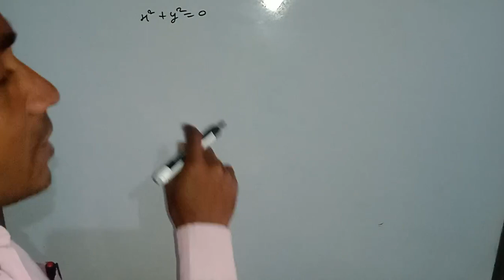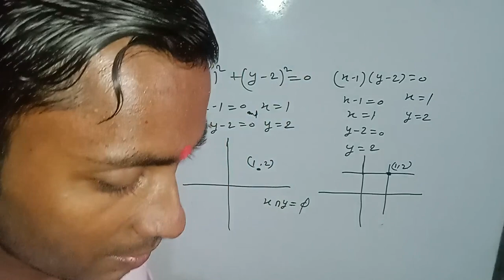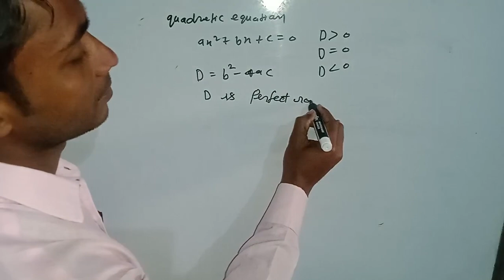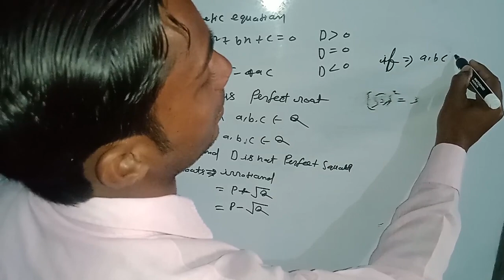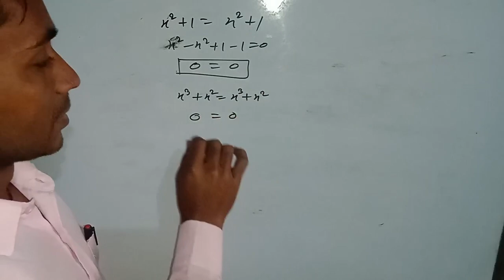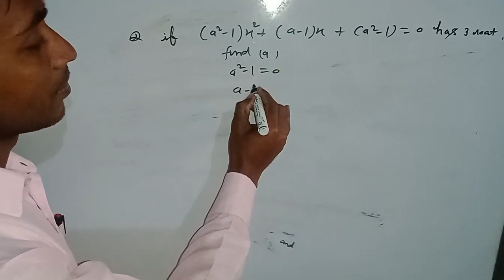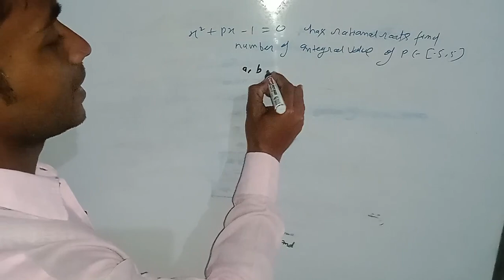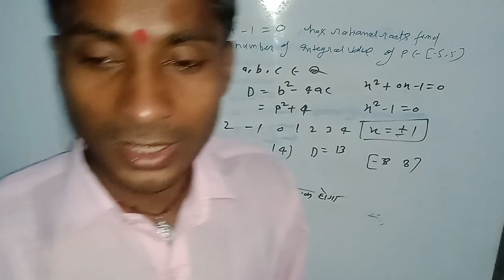by kuldeep kumar PGT math syllabus lecture 5